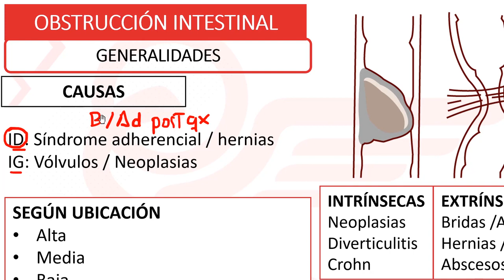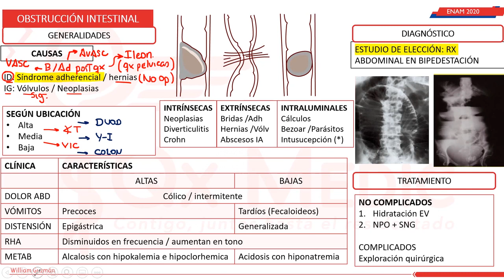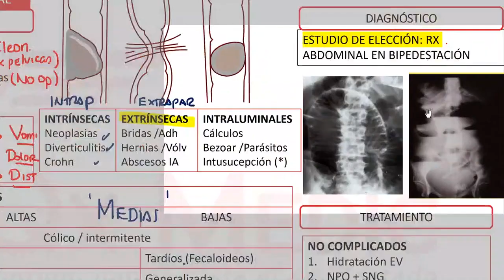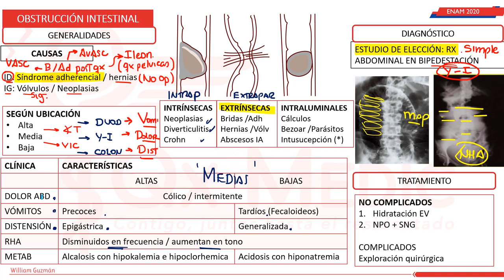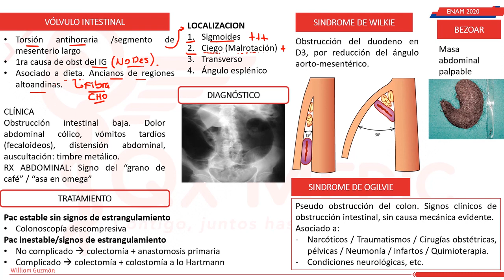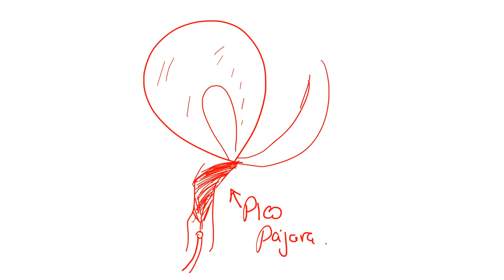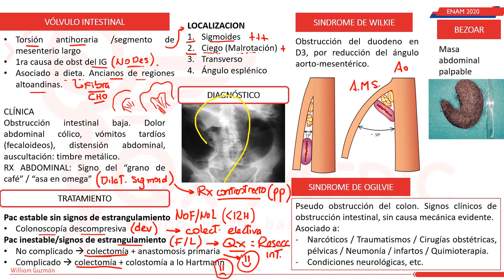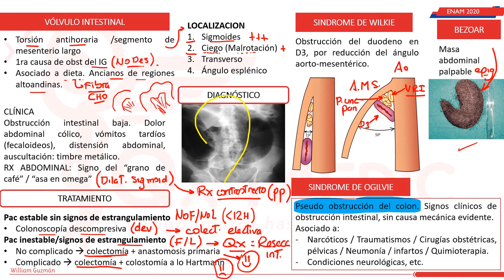CIRUGÍA GENERAL - PARTE VII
Qx Medic
PARTE VII: OBSTRUCCIÓN INTESTINAL/VOLVULO INTESTINAL
ENAM ENERO 2020 - FEBRERO 2021